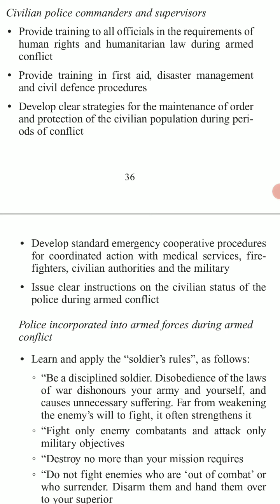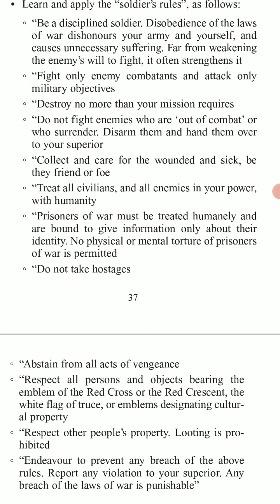Human Rights Standards and Practice for the Police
Topic 9

Civil Disorder States of Emergency and Armed Conflict

civilian police commanders and supervisors